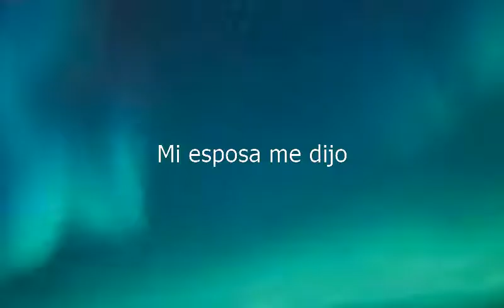How to say My Wife Told Me in Spanish